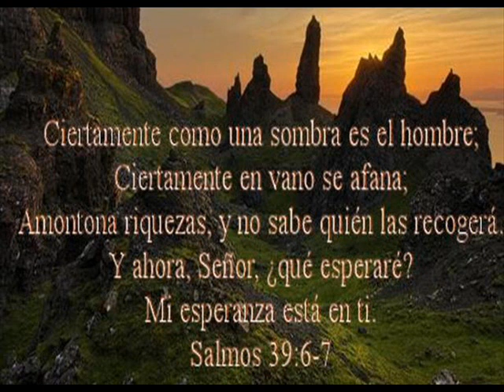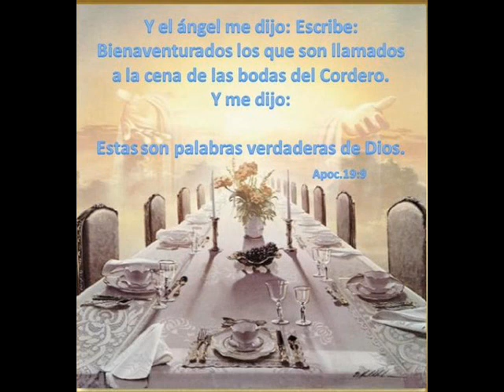TRIO VOCES HUINCAS - SOLO ESPERO ESE DIA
Trío Voces Huincas.
Tema: Solo espero ese día